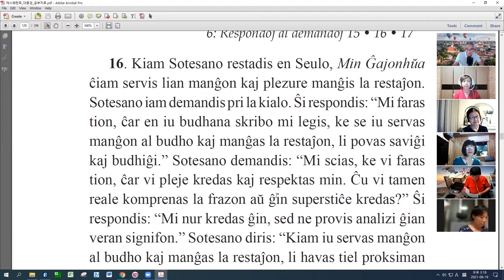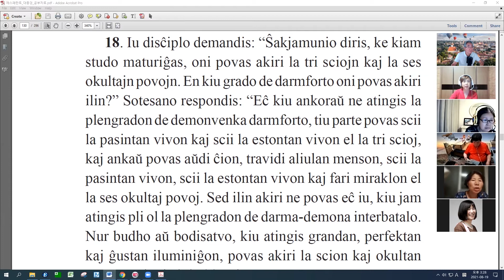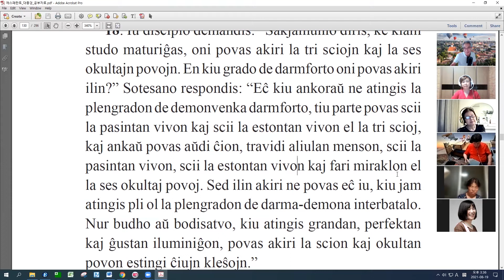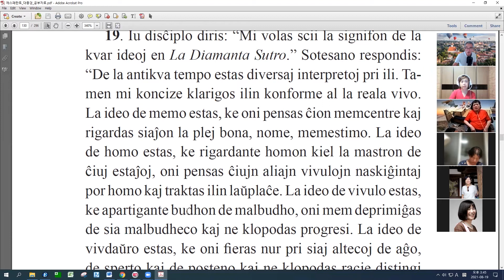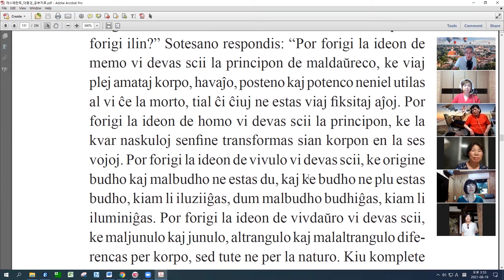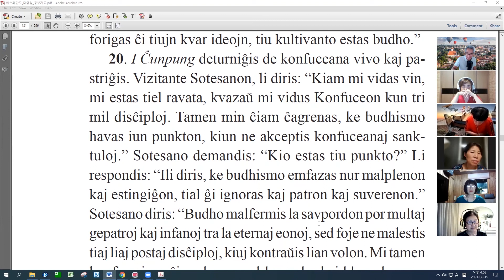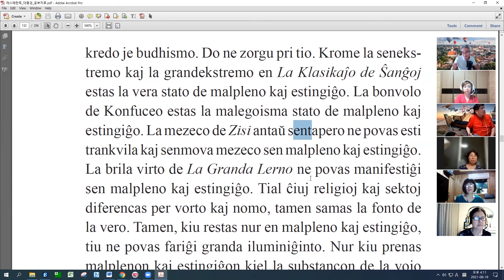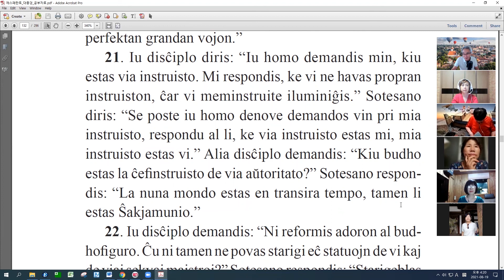33 | La Sotesana Instruo de Ŭonbulismo | 에스페란토 원불교 대종경 공부 (zoom)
45명이 함께 Zoom과 Youtube로 원불교 "대종경" 에스란토 번역본을 가지고 공부를 하고 있습니다.
변의품 16장-21장
45 koreaj esperantistoj virtuale kune studas per "La Sotesana Instruo de Ŭonbulismo"(SOIN), sub la gvido de la tradukinto CHOE Taesok. Sotesano estas la fondinto de ŭonbulismo. Tamara legas la tekston.
SOIN 06: 16-21
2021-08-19